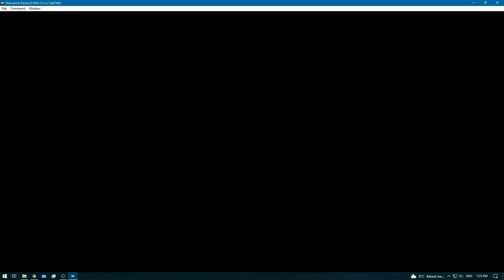Donkey Kong 64 [RA] [Redone] - Ep: 8 - DK Isles - Lanky Kong [SPE]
Note:
D.K = Donkey Kong , DK = Diddy Kong , LK = Lanky Kong , TK = Tiny Kong , CK = Chunky Kong]

Banana Fairies - [18/20] [Total]
* DK Isles - [4/4] [TK & CK]
* Jungle Japes - [2/2] [LK]
* Angry Aztec - [2/2] [TK]
* Frantic Factory [2/2] [TK]
* Gloomy Galleon [2/2] [TK]
* Fungi Forest [2/2] [D.K & DK]
* Crystal Caves [2/2] [DK & TK]
* Creepy Castle [2/2] [D.K & TK]
* Hideout Helm [0/2]

Banana Coins - [80/80] [Total]
* DK Isles - [0/0] + [35/35] [7 rainbow coins] [DK + LK + TK]
* Jungle Japes - [5/5] [1 rainbow coin] [LK]
* Angry Aztec - [10/10] [2 rainbow coins] [TK]
* Frantic Factory [5/5] [1 rainbow coin] [CK]
* Gloomy Galleon [5/5] [1 rainbow coin]  [D.K]
* Fungi Forest [10/10] [2 rainbow coins]  [D.K]
* Crystal Caves [5/5] [1 rainbow coin] [TK]
* Creepy Castle [5/5] [1 rainbow coin] [LK]

Dirt Mounds - [16/16] [Total]
* DK Isles - [7/7] [DK + LK + TK]
* Jungle Japes - [1/1]  [LK]
* Angry Aztec - [2/2] [CK]
* Frantic Factory [1/1] [CK]
* Gloomy Galleon [1/1] [D.K]
* Fungi Forest [2/2] [D.K]
* Crystal Caves [1/1] [TK]
* Creepy Castle [1/1] [TK]

[Kong's]

* Donkey Kong [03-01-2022] [Behind Schedule]
* Diddy Kong [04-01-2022] [Behind Schedule]
* Lanky Kong - [Current] [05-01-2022] [Behind Schedule]
* Tiny Kong [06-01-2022] [Behind Schedule]
* Chunky Kong [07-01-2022] [Behind Schedule]
* All in One [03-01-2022] [Behind Schedule]

0:00 - [YouTube Time Stamp Feature] [YT Chapters]
0:02 - 0:37 [DK Isles]
0:39 - 1:27 [Cutscenes]
1:29 - 2:07 [DK Isles]
2:09 - [1/5] Golden Banana]
2:11 - 3:11 [DK Isles]
3:13 - [2/5] Golden Banana]
3:15 - 3:22 [DK Isles]
3:24 - [3/7] DK Isles Dirtmound]
3:29 - [Rainbow Coin] [All Kongs +5]
3:31 - 4:19 [DK Isles]
4:21 - [3/5] Golden Banana]
4:23 - 4:58 [DK Isles]
5:00 - [1/1] Jungle Japes Dirtmound]
5:05 - [Rainbow Coin] [All Kongs +5]
5:07 - 5:27 [DK Isles]
5:29 - [1/2] Banana Fairy - Jungle Japes]
5:31 - 6:29 [DK Isles]
6:31 - [2/2] Banana Fairy - Jungle Japes]
6:33 - 7:40 [DK Isles]
7:42 - [Blue Blueprint]
7:44 - 8:32 [DK Isles]
8:34 - [4/5] Golden Banana]
8:36 - 9:11 [DK Isles]
9:13 - [4/7] DK Isles Dirtmound]
9:20 - [Rainbow Coin] [All Kongs +5]
9:22 - 10:18 [DK Isles]
10:20 - [5/5] Golden Banana]
10:22 - 10:33 [DK Isles]
10:25 - [End of the Episode]